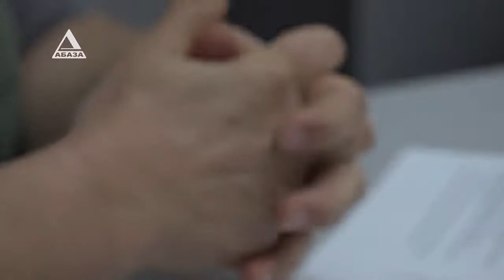Интервью с Ардой Инал Ипа о программе формировании единого социального и экономического пространства